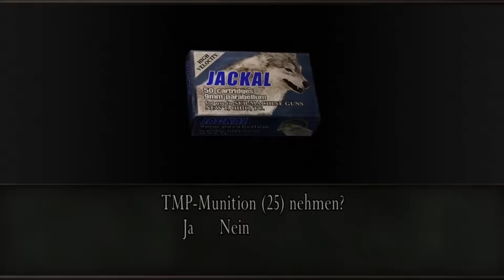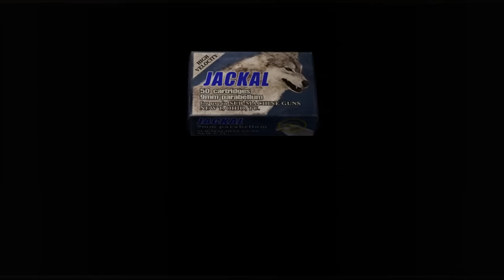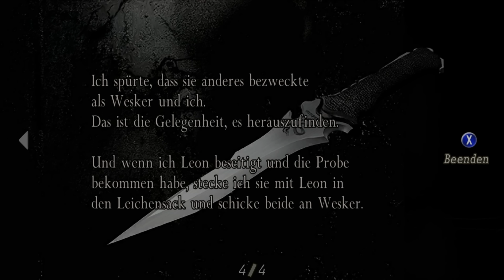Resident Evil 4 ᴴᴰ #32 - Rage In The Cage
Als Leon S. Kennedy werden wir auf eine heikle Mission nach Europa geschickt. Wir sollen Ashley Graham, die Tochter des Präsidenten finden und sicher zurückbringen.. doch im Dorf Pueblo angekommen zeigt sich, dass es mehr Gegenwehr gibt als gedacht.